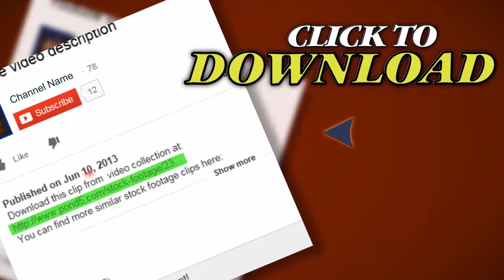Hongkong Skyline And Victoria Habour - Tilt Down. Stock Footage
Thank you for visiting our page Hongkong Skyline And Victoria Habour - Tilt Down. Stock Footage"